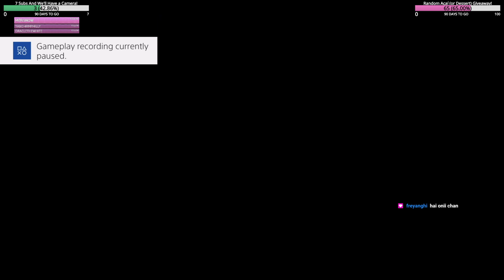[EN/PTBR] Let's Play FF7 Remake with KD (SAVE 2: Part 14) - Dilapidated Way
In this stream we finished what few sidequests that were still left, and completed the whole sewers sequence with Leslie, that is exclusive to the Remake! We got to understand a lot more about Leslie's character and his motivations, while also meeting again an unpleasant acquaintance. After all that, we got the means to climb up to shinra HQ. In the next stream, we finally go rescue Aerith!